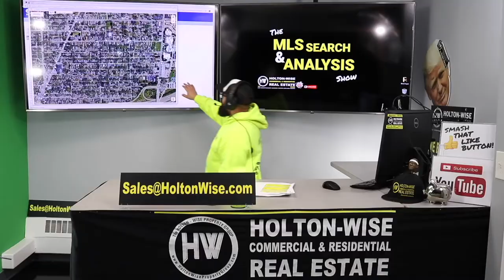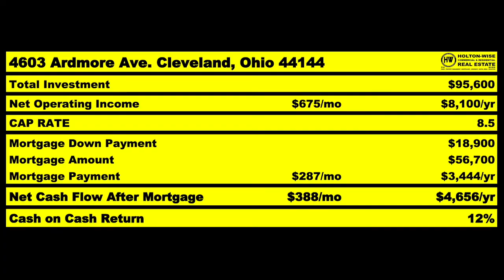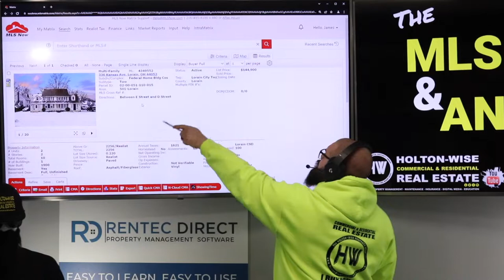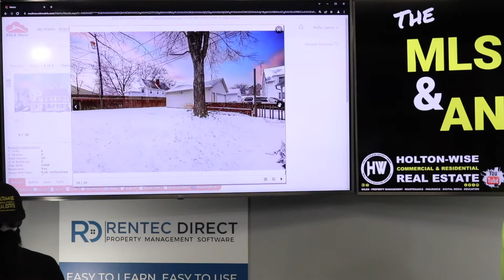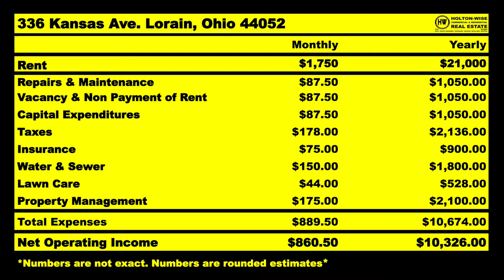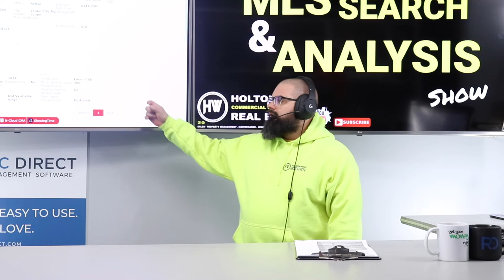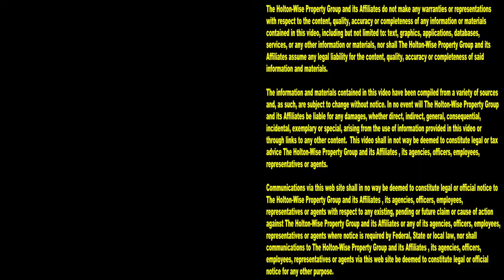How to Invest in Houses if you live in Socialist Portland | MLS Search & Analysis 1,635 - 336 Kansas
If you live in that filthy socialist hell hole Portland, you may think that being a real estate investor and landlord is out of the question. Most people in Portland would rather see communism than capitalism. Obviously a socialist agenda is bad for landlords. Landlords thrive in capitalist environments, not socialist ones. As such, Portland is one of the worst cities for landlords. Don't worry though, you can still be a successful real estate investor even if you're living in communist Portland, Oregon. During the 1,635th episode of The MLS Search & Analysis Show, out of state investing expert James Wise is helping an investor from Portland escape Portland's woke landlord-tenant laws by investing in out of state rental properties.

📺 HELPFUL RESOURCES
Holton-Wise FAQ